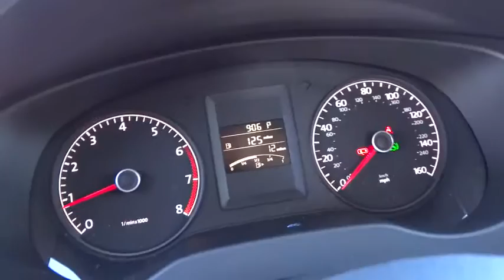2014 Volkswagen Jetta Sedan Reno, Carson City, Northern Nevada, Roseville, Sparks, NV EM42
2014 Volkswagen Jetta Sedan 4dr Auto S - Stock#: EM427301 - VIN#: 3VW2K7AJ4EM427301